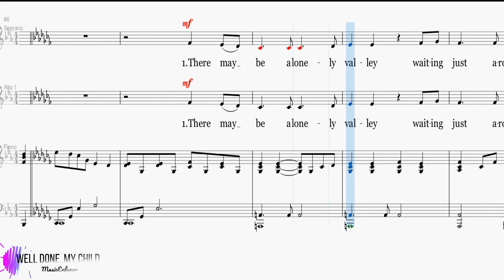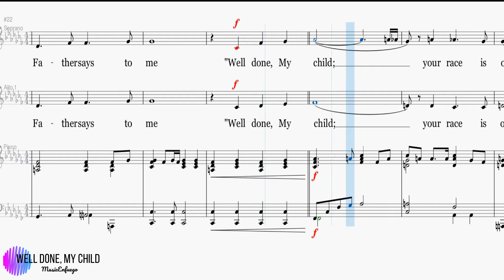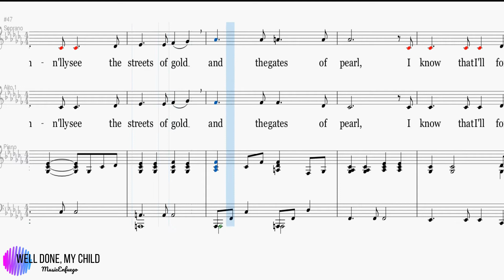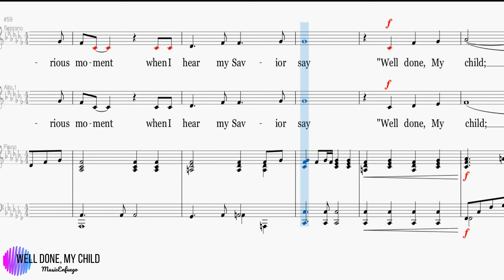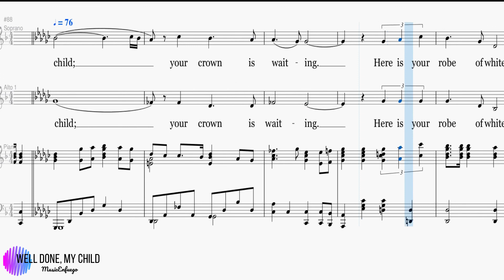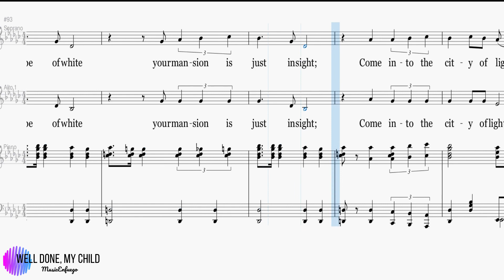Well Done, My Child - Soprano